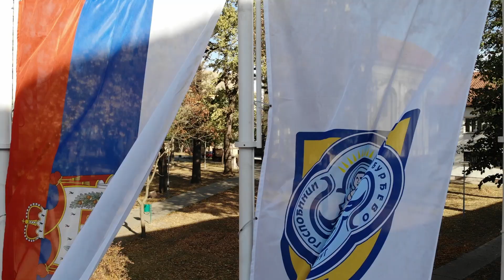Novogodišnja čestitka predsednika opštine Žabalj